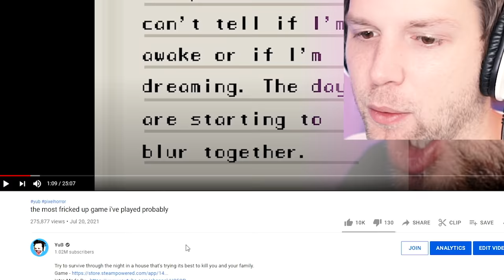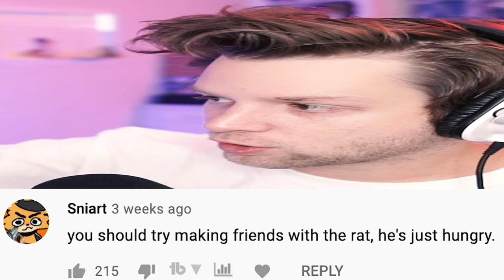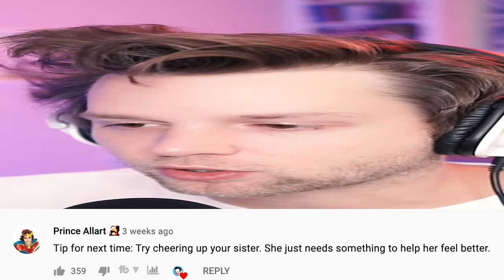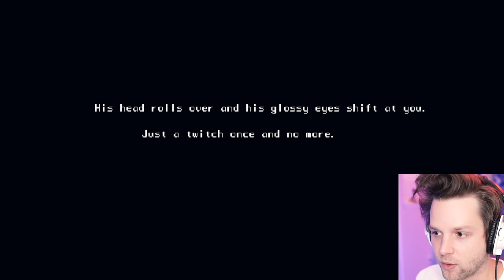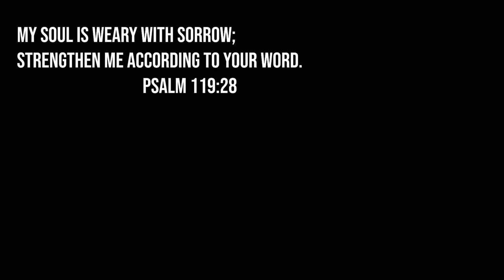daddy's home & he real scary lol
Try to survive through the night in a house that's trying its best to kill you and your family.

Snapchat! YuBplays